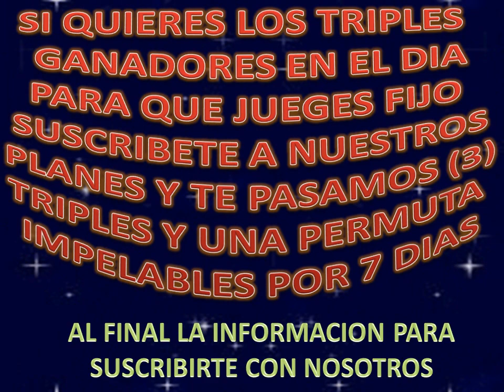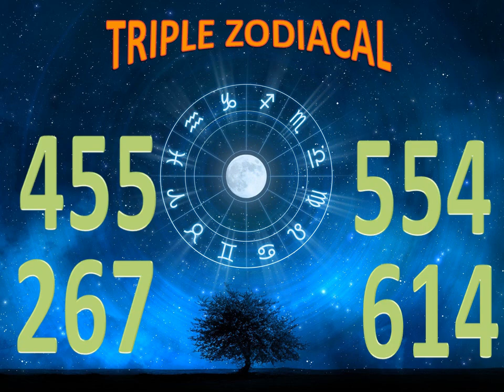VIDEO DATOS KJ PARA LA LOTERIA 15 01 2018